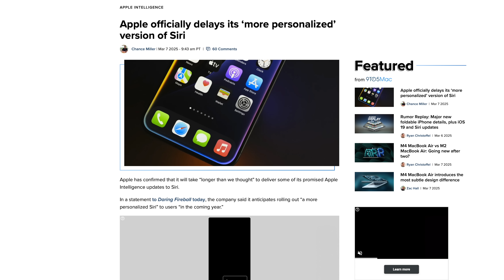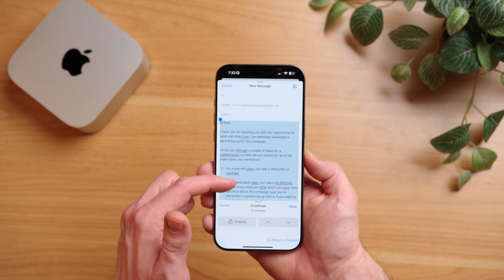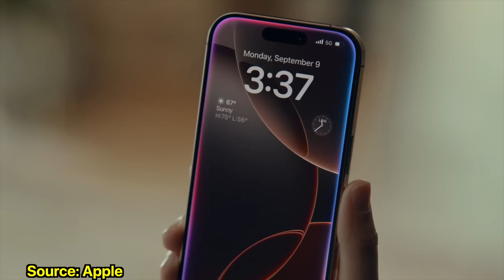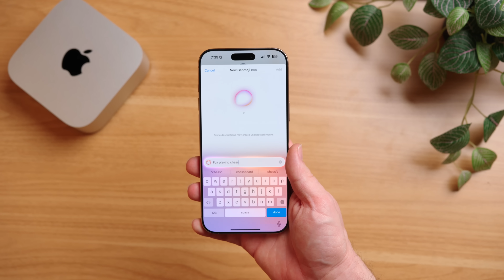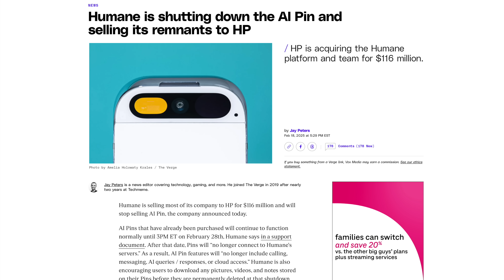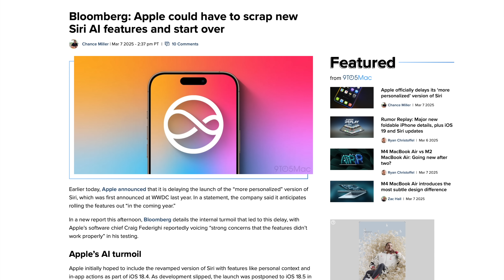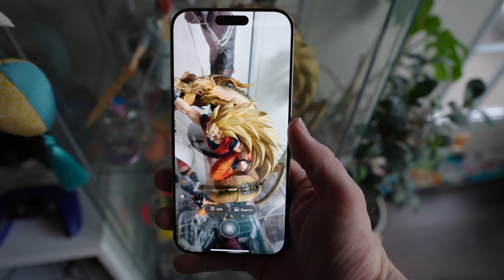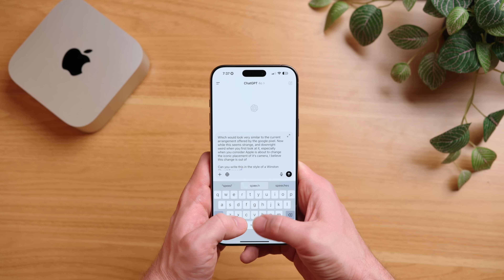What went wrong with Siri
Apple is delaying the smarter Siri it heavily advertised in its apple intelligence campaigns, and this is part of a bigger problem at Apple that goes beyond just artificial intelligence.